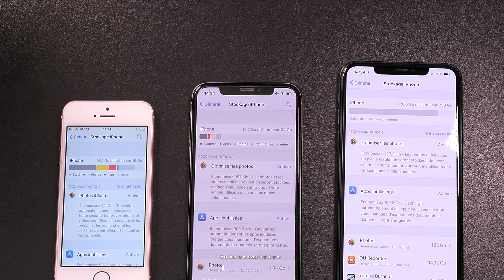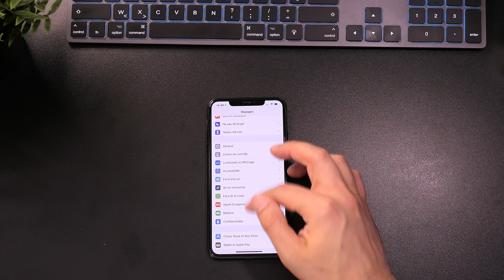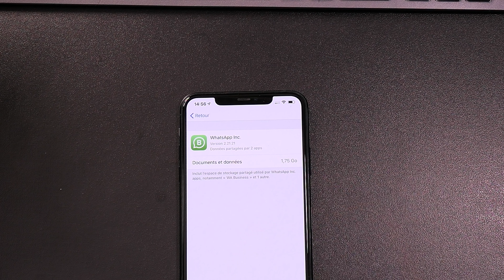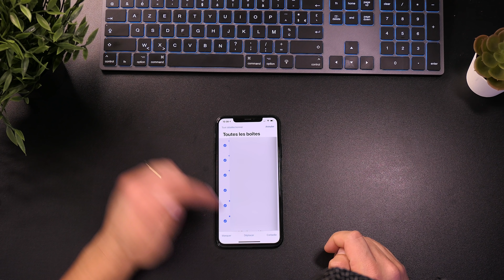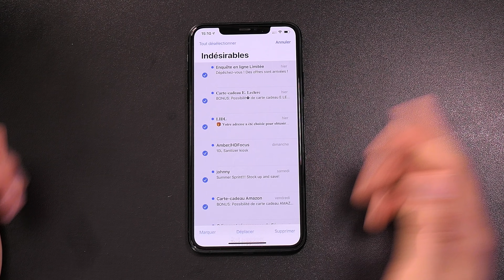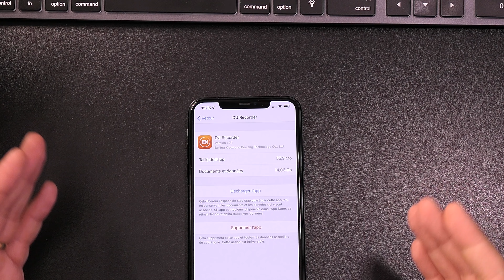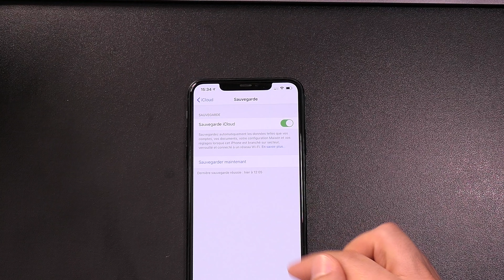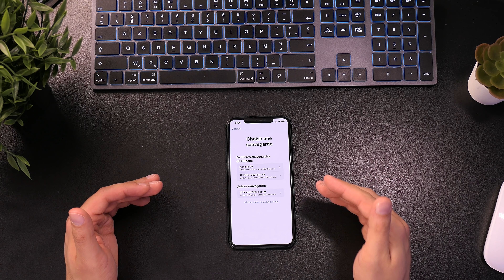COMMENT SUPPRIMER "AUTRE" SUR UN IPHONE (et augmenter l'espace de stockage)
Tu as besoin de libérer de l'espace de stockage sur ton iPhone parce qu'il est tout le temps plein ? Tu viens de vérifier ton espace libre et tu te rends compte que la section "autre" en utilise une bonne partie ? Pourquoi et comment le supprimer ? Je répond dans cette vidéo ;)

---[ Me soutenir ]---
Rejoignez cette chaîne pour bénéficier d'avantages exclusifs :

---[ Sommaire ]---
0:00 : Intro
0:39 : Explications
2:42 : ETAPE 1 - Navigateur internet
3:30 : ETAPE 2 - Messageries
4:15 : ETAPE 3 - Mails
5:22 : ETAPE 4 - Messages vocaux
5:46 : ETAPE 5 - Contenu des apps
6:57 : ETAPE FINALE - Supprimer tous les fichiers "autre"